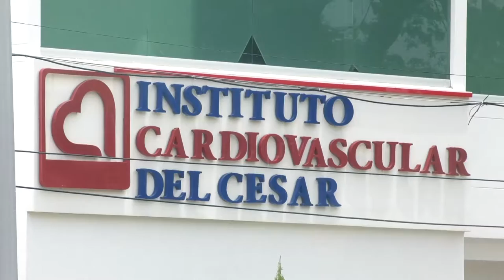LOS CAPTURARON CON 8 KILOS DE COCAÍNA EN UN VEHÍCULO